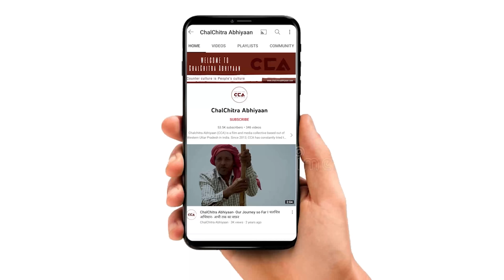कांधला: निकाय चुनाव में भाजपा पर भड़की इकरा हसन|| Iqra Hasan slams BJP in municipal elections- CCA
कांधला: निकाय चुनाव में भाजपा पर भड़की इकरा हसन||Ikra Hasan slams BJP in municipal elections- A CCA report

उत्तर प्रदेश में जल्दी निकाय चुनाव होने वाले हैं 4  मई को जिला शामली को वोटिंग है। जिला शामली के कस्बा कांधला में सपा प्रत्याशी नजमुल इस्लाम के पक्ष में इकरा हसन ने कांधला में चुनावी प्रचार किया।
इकरा ने कांधला में हो रही जनसभा को संबोधित किया।
टीम - नकुल सिंह साहनी, शाकिब यामीन रंगरेज, सपर्श सी रजनीश, मैत्री के, सावेज चौहान, अनस अली

Municipal elections are soon to be held in Uttar Pradesh, with voting taking place in the district of Shamli on May 4th. In the town of Kandhla in Shamli district, Samajwadi Party candidate Nazmul Islam held a campaign rally with the support of Iqra Hasan where she addressed the public.
CCA’s elections report

Crew - Nakul Singh Sawhney, Shakib Yameen Rangrezz, Sparsh C.Rajnesh, Maitri K. Savez Chauhan, Anas Ali